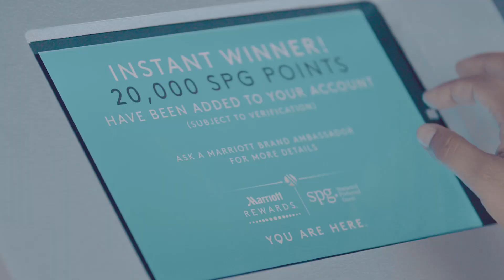Marriot | IMG Live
A Good Dope LLC Production.